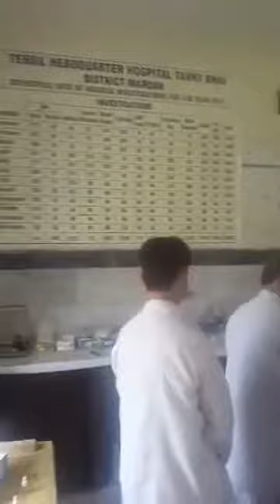MPA iftikhar ali mashwani Surprise Visit To Tehsil Headquarters Hospital takht bahi.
visit to THQ hospital (takht bhai)